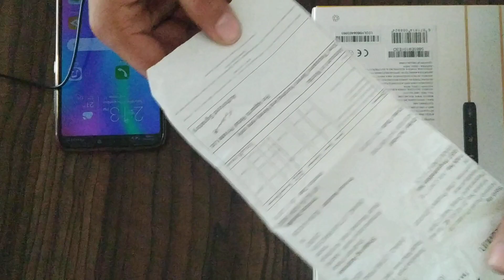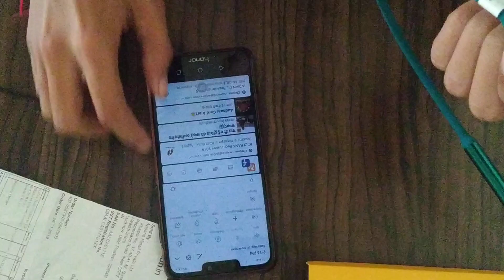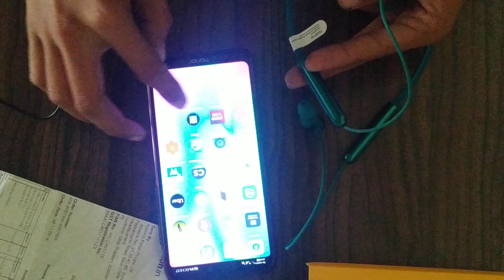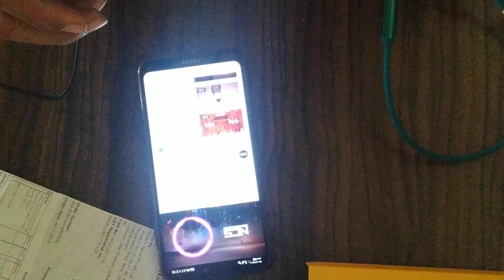Realme Wireless Earbud unboxing